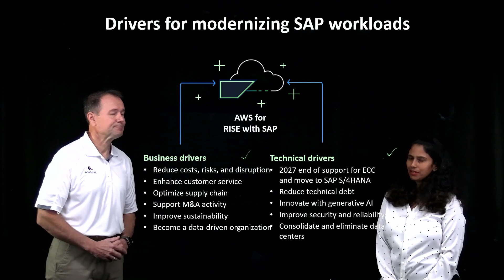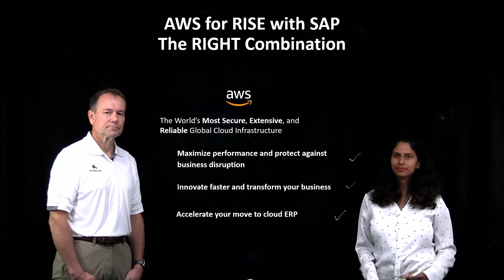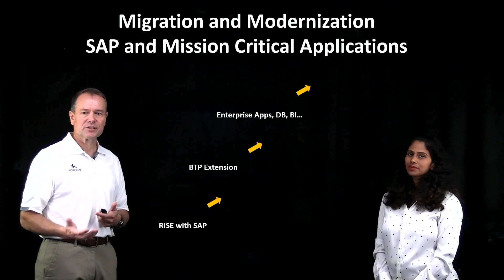AWS & Protera - Get RISE with SAP Ready! | Amazon Web Services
In this video we are discussing how AWS and Protera can help SAP customers get ready for their RISE with SAP journey and get more value of the SAP investments. Protera has been a proud AWS premier partner since 2011, having completed one of the very first SAP to AWS migrations. Protera and AWS is better together! Learn more about Protera’s RISE with SAP companion suite ProteraiQ+ on protera.com

Why AWS?